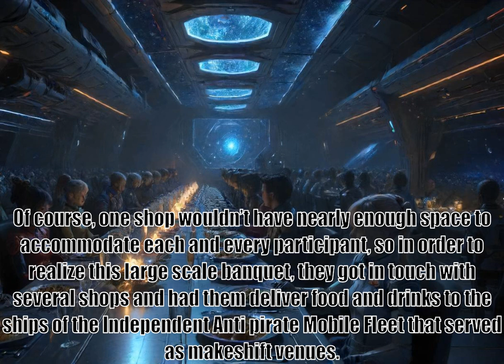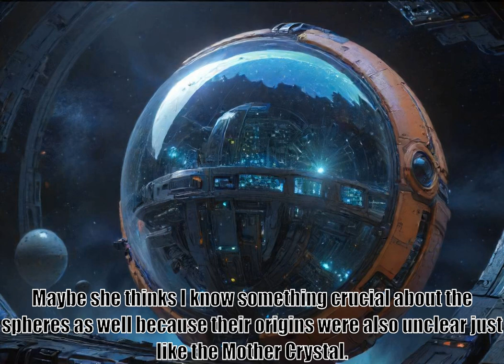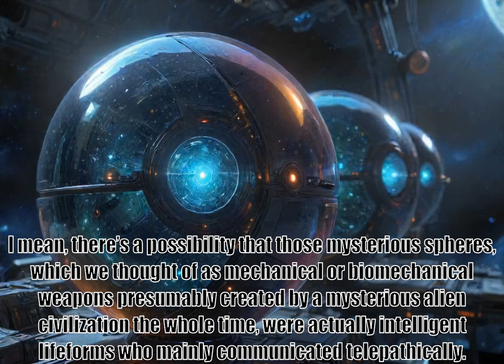I Woke Up Piloting the Strongest Starship, part 357